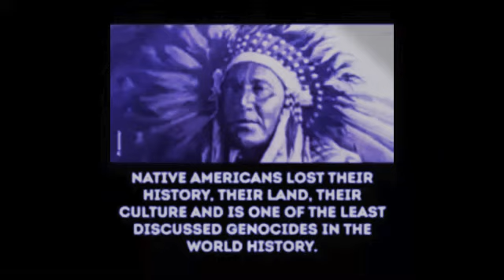Tilt - Invisible (Lost Tribe Vocal Mix ‘99) (Matt Darey & R. Jerry) HQ